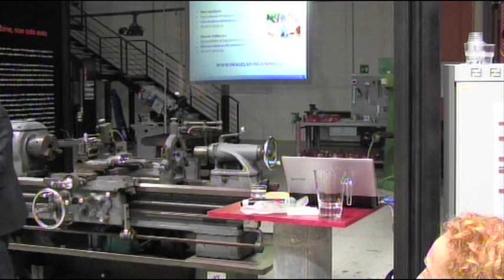18) Luigi Amodio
Fondazione IDIS - Città della Scienza, Napoli

Robotica e innovazioni nell'educazione

18 febbraio 2013
Modena - Officina Emilia

Teorie, modelli e strumenti di insegnamento e apprendimento
in un contesto sociale ed economico a forte vocazione industriale